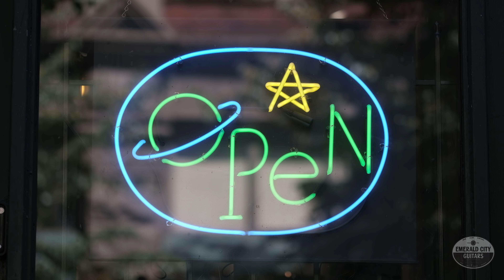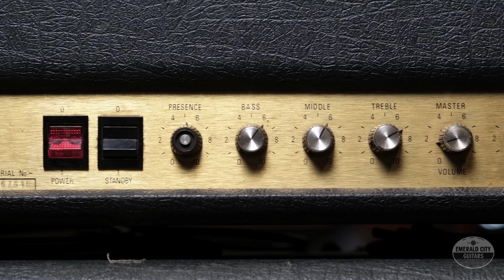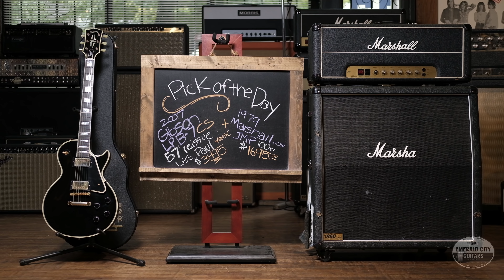"Pick of the Day" - 2007 Gibson LPB-7 1957 RI Les Paul Custom and 1979 Marshall JMP MKII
Today Nate picked out a spot on ’57 “Black Beauty” reissue with a killer feel, look and tone. This one is in very good condition with only minor play wear and some fading on the gold plating. All original with the exception of upgraded Bare Knuckle PAF-style pickups. Excellent feeling neck with easy playability. The Master Model Marshalls were a precursor to the JCM 800’s and allowed for more gain on tap and easier control of levels with a built-in master volume knob. An excellent vintage Marshall head with 100w of classic heavy Rock tone!